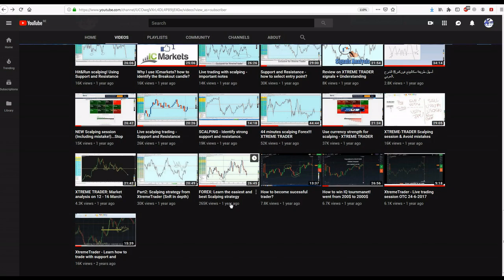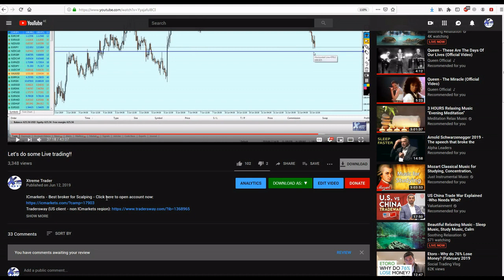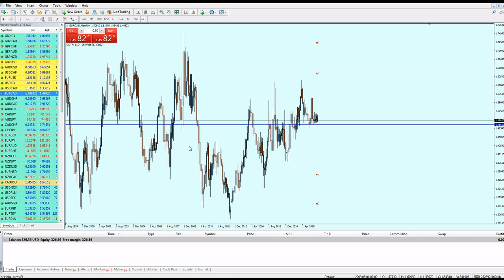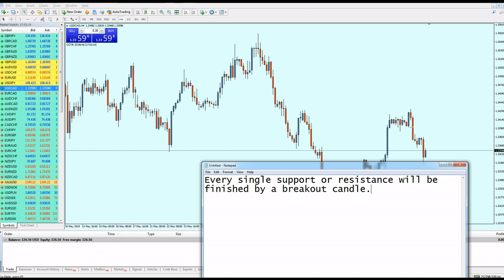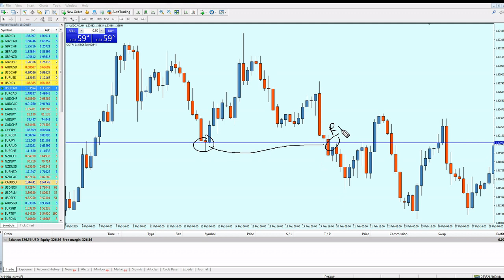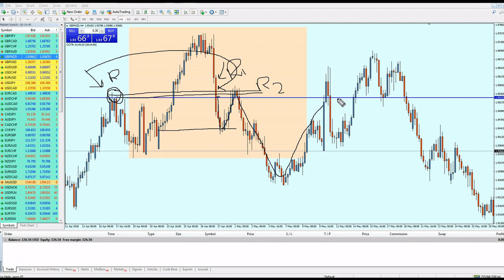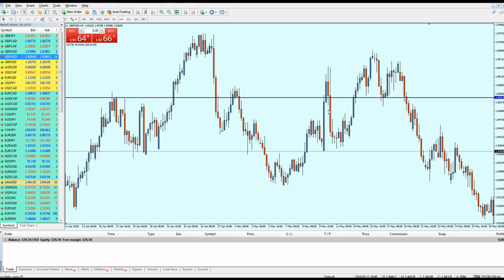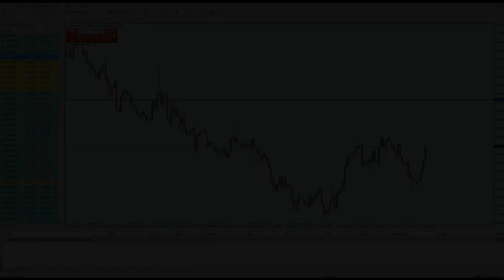Forex: Support & Resistance - Better Understanding